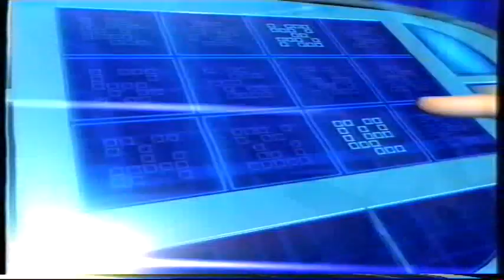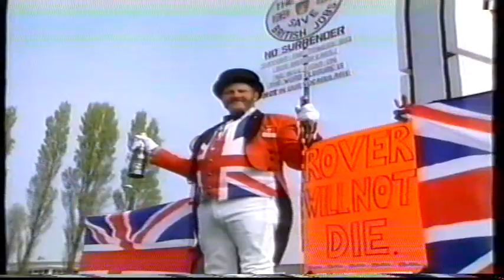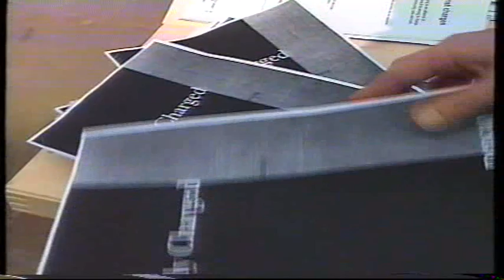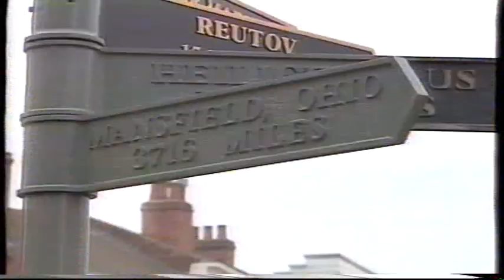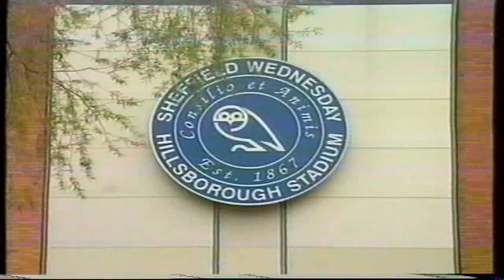ITV Continuity into Calendar News 2000